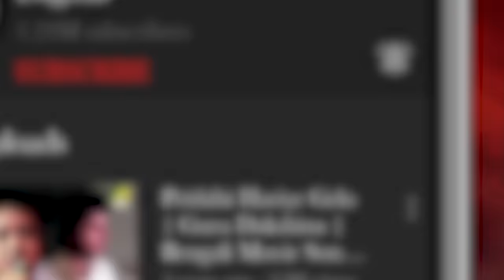Gun Gun Sure Moumachi | Ashirbad | Bengali Song | Arundhati Holme Chowdhury, Shibaji Chatterjee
Presenting the Bengali Movie Video Song “Gun Gun Sure Moumachi : গুন্ গুন্ সুরে মৌমাছি” বাংলা গান sung by Arundhati Holme Chowdhury, Shibaji Chatterjee From Ashirbad, Starring Tapas Paul, Mahua Raychowdhury, Anil Chatterjee, Dilip Roy.

Song : Gun Gun Sure Moumachi
গান : গুন্ গুন্ সুরে মৌমাছি
Movie : Ashirbad
Artist : Arundhati Holme Chowdhury, Shibaji Chatterjee
Music Director : Hemanta Mukherjee
Lyricist : Gauri Prasanna Mazumder
Mood : Happy
Theme : Love
Release : 1986
Director : Biresh Chatterjee
Starcast : Tapas Paul, Mahua Raychowdhury, Anil Chatterjee, Dilip Roy, Anup Kumar, Shubhendu Chattopadhyay, Soumitra Banerjee, Satindra Bhattacharya, Arun Mukherjee, Jiban Guha, Chanchal Mukherjee, Shakuntala Barua, Gopa Aich, Sumita Mukherjee, Jayshree T., Master Subhamoy